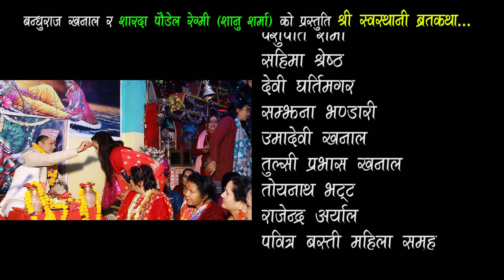श्री स्वस्थानी ब्रत कथा Shree Swasthani Brata Katha by Pandit Bandhuraj Khanal Part 9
Sanskar Nepal TV Presents :- Shree Swasthani brata katha by Pandit Bandhuraj Khanal part 9

All the Audio and Video rights of this Video is owned only by Sanskar Nepal TV Pvt. Ltd.